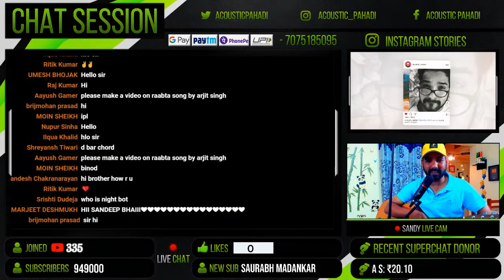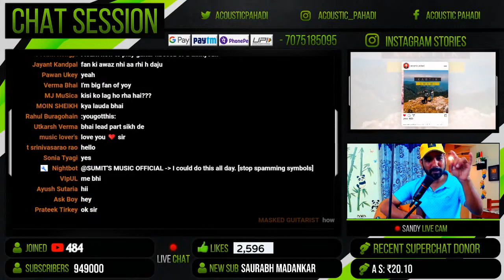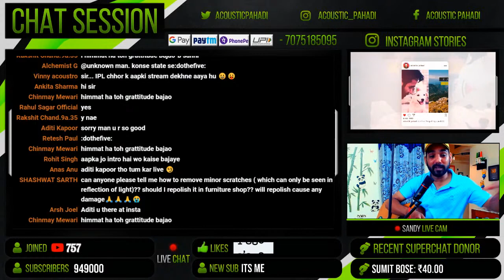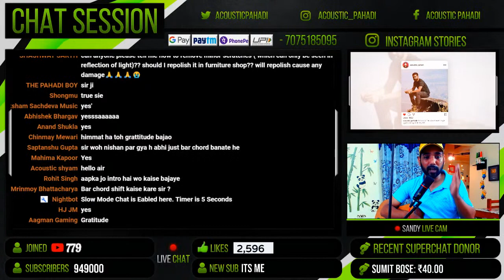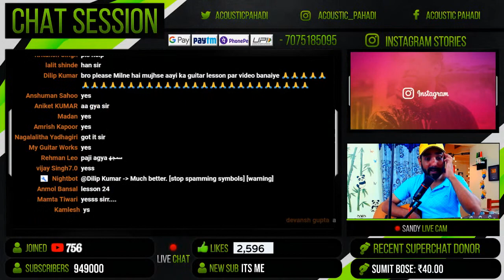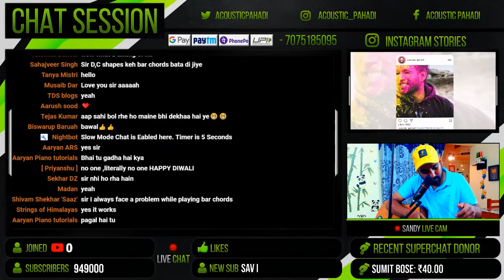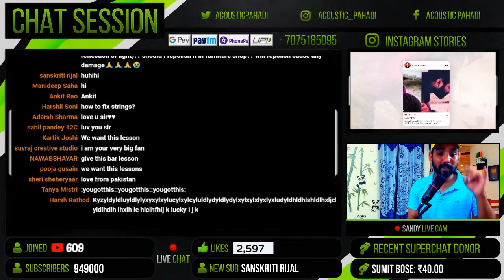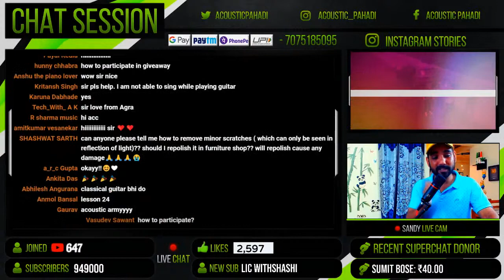How to Hold Bar Chords and Master them | Live Stream 3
acousticpahadi